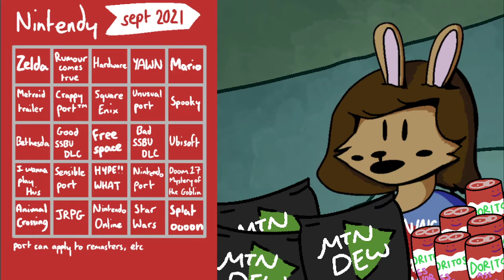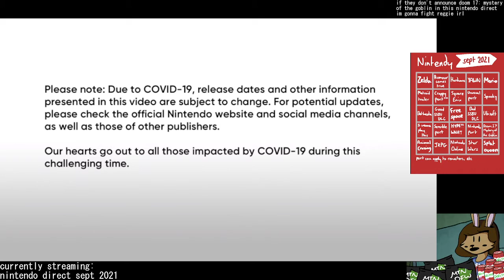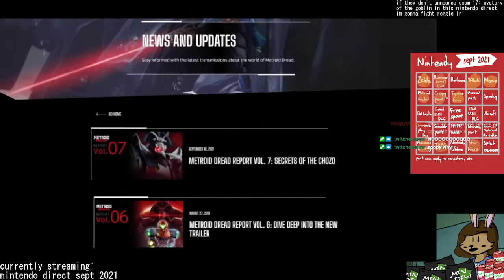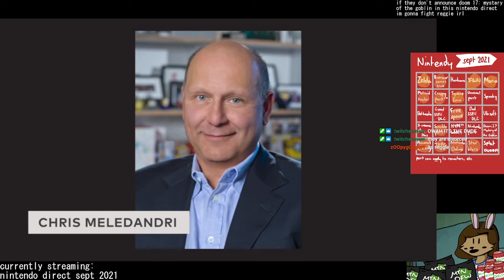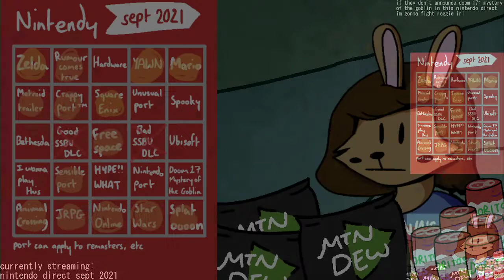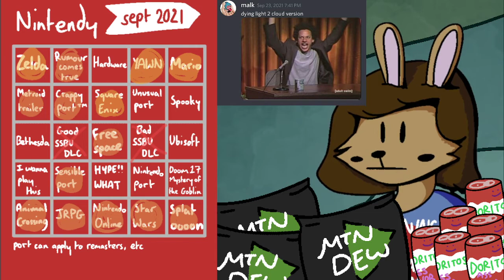nintendo direct sept. 2021 - smudgebap stream [ft. boots]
streamed 23rd september 2021
I GOT BOXES FULL OF KING BOO

0:00 - pre-direct discussion n such
19:26 - nintendo direct
59:56 - post-direct whatevers